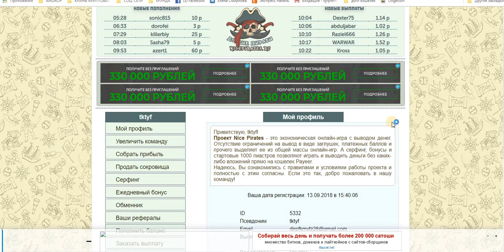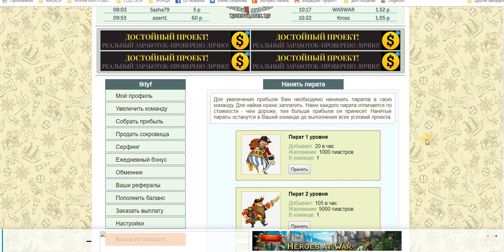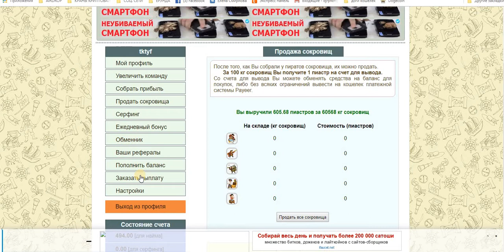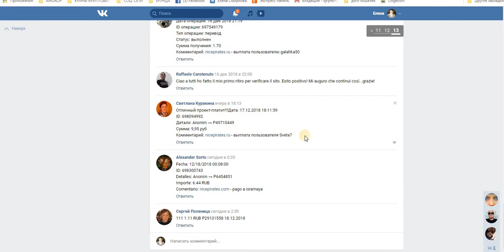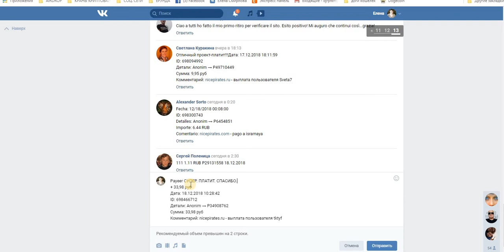Без вложений Nice Pirates онлайн игра с выводом денег бонус 1000 пиастров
ЗАГЛУШЕК НА ВЫВОД НЕТ!!!
Payeer
+ 33,98 руб
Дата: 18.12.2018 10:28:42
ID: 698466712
Детали: Anonim → P3
Сумма: 33,98 руб
Комментарий: nicepirates.ru - выплата пользователя tktyf
Проект Nice Pirates - это экономическая онлайн-игра с выводом денег. Отсутствие ограничений на вывод в виде заглушек, платежных баллов и прочего выделяет ее из общей массы онлайн-игр. А серфинг, бонусы и стартовые 1000 пиастров позволяют играть и выводить деньги без каких-либо вложений прямо на кошелек Payeer.